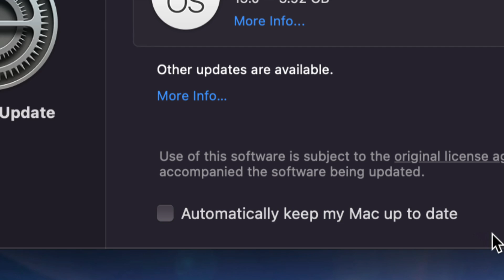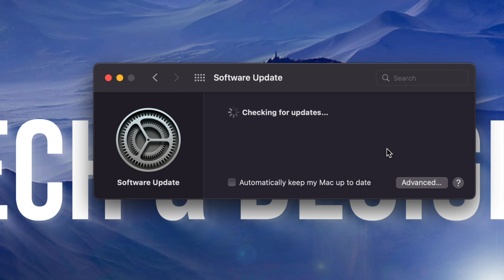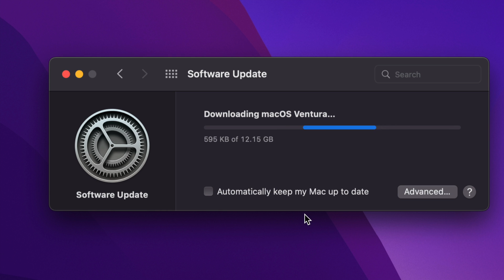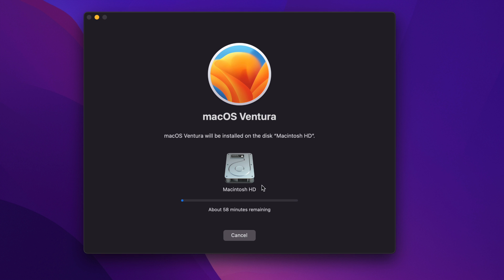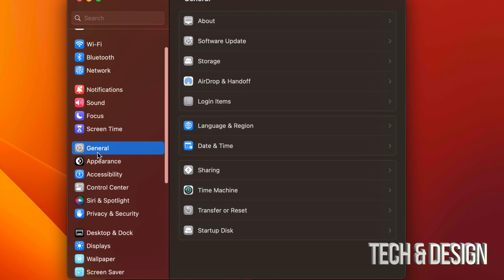How to update from macOS Monterey to macOS Ventura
Go from macOS Monterey to macOS Ventura